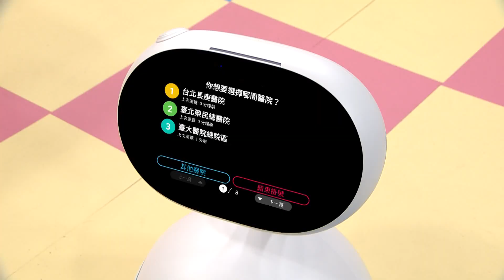【Zenbo X momo 這一家】生活小幫手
拍照還在用自拍棒嗎？Zenbo不僅可以幫你拍照，還有美肌模式把你拍得美美的！生病的時候，慢性處方籤的患者，還得拖著不舒服的身體趴趴走到藥局領藥嗎？只要透過Zenbo就能輕鬆上傳醫師處方，取得和醫院相同的藥物，省去排隊的麻煩。是不是很讚呢？